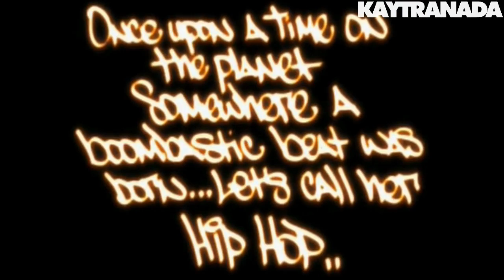Kaytranada - Love Of My Life